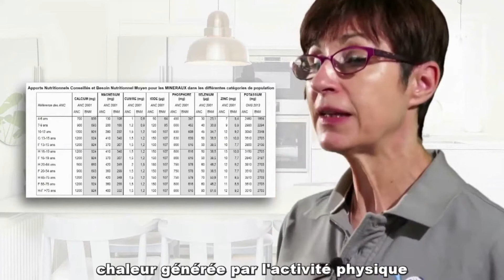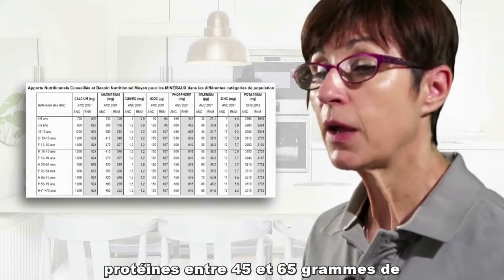Chapitre 1 Les bases de la nutrition sportive Dominique Dumas